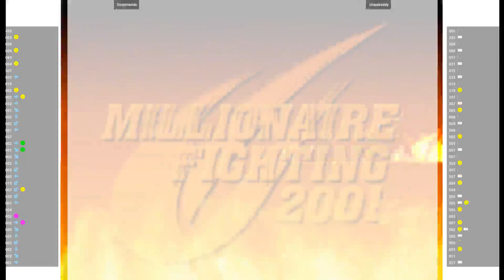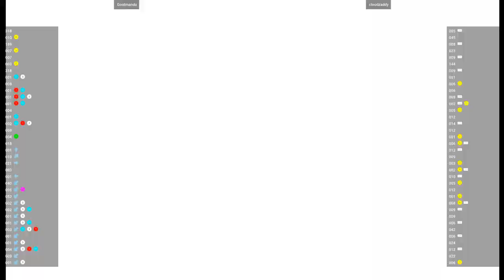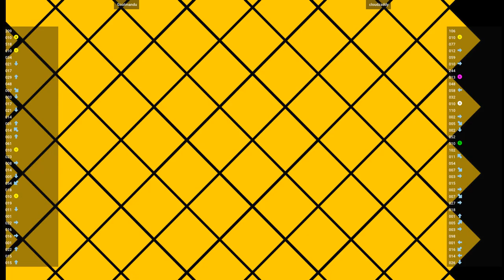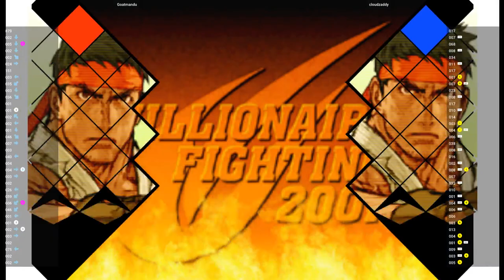CVS2 🕹 Goatmandu VS cloudzaddy